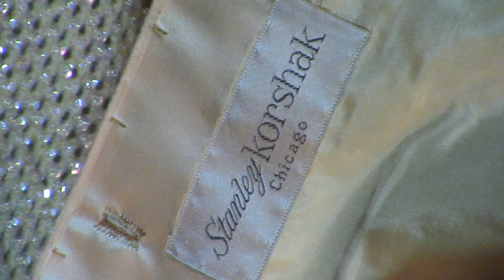Get the Look: Secret Closet Vintage--Elegant Evening Sweaters!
SecretClosetVintage-- Close your eyes and imagine making your show stopping entrance in this stunning sweater!  Just the sort of piece you’d find in a movie star’s closet. Encrusted with dazzling borealis sequins and a satin-backed white fur collar that detachable! Hear Closet Goddess Angela’s story about why this is one of her most treasured pieces. Also check out the 1960’s collarless ivory cashmere “box jacket” sprinkled with vintage rhinestones complete with a label from the classic and very “uber-upscale” store Stanley Korshak.  Tell us about your passion for fashion!